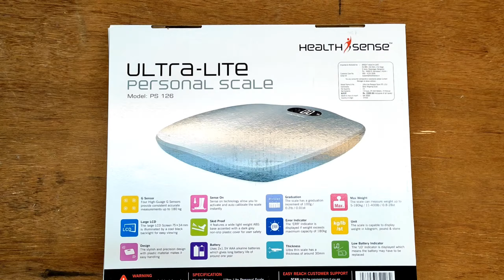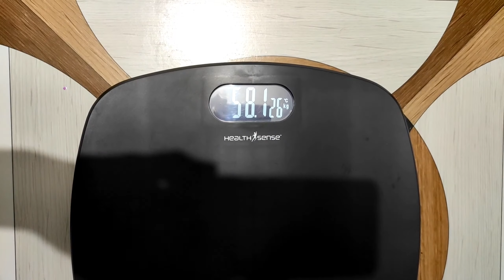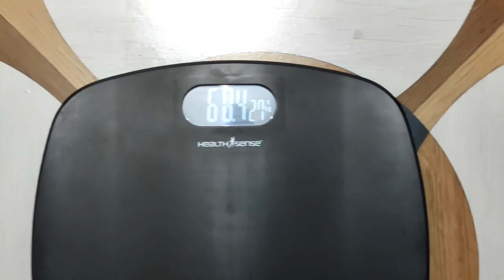Healthsense Model PS 126 personal scale unboxing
Unboxstuff rating ⭐⭐⭐⭐⭐